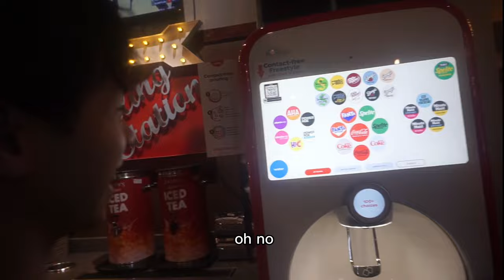Last Day of School at Berkmar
last day of school vlog 5/17/23